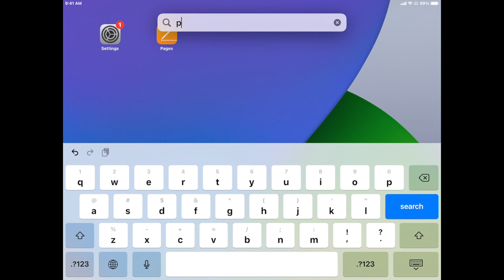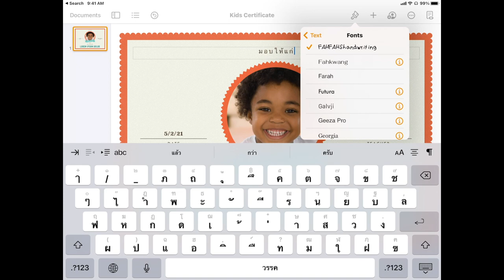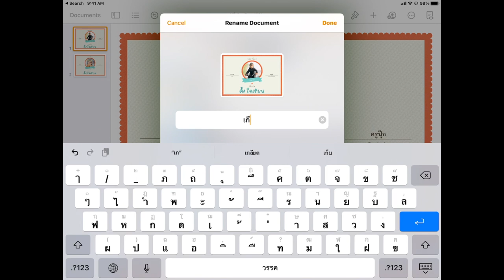ทำเกียรติบัตรน่ารักๆ ง่ายๆ ใน 3 นาที! : เทคนิคการใช้งาน iPad ใน 5 นาที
ซีรี่ย์ : เทคนิคการใช้งาน iPad ง่ายๆ ใน 5 นาที
หัวข้อ : ทำเกียรติบัตรน่ารักๆ ง่ายๆ ใน 3 นาที!